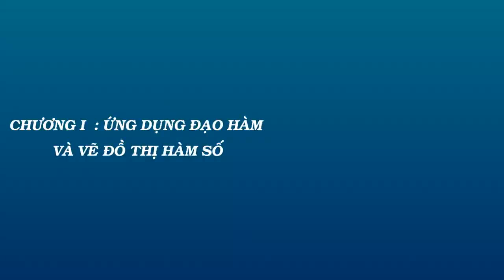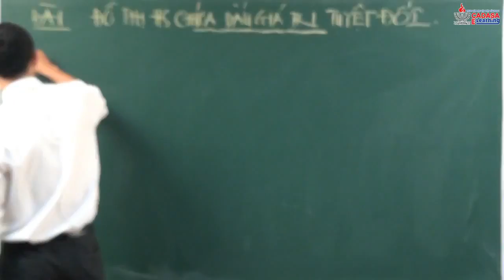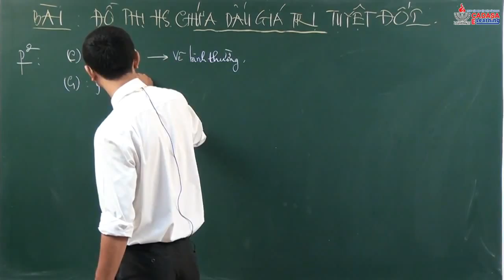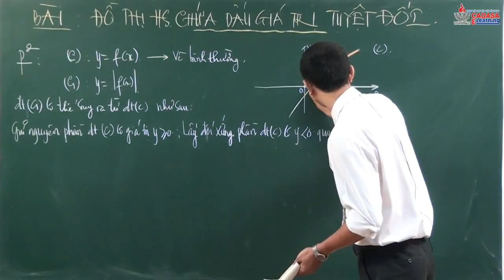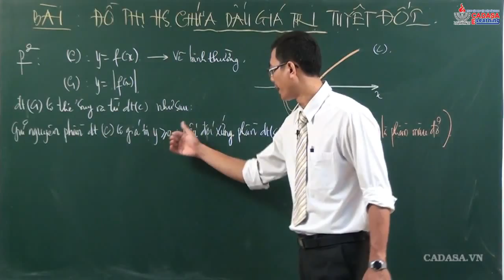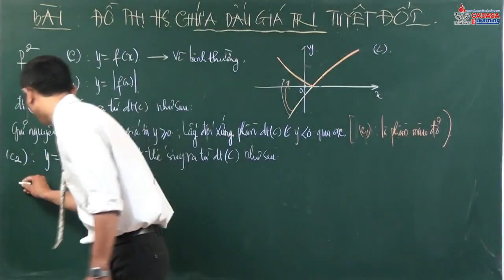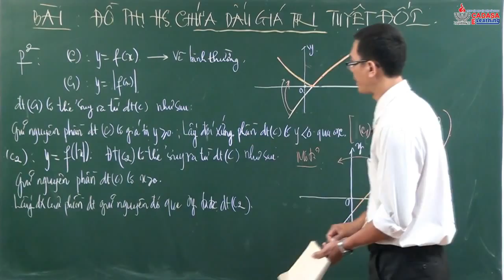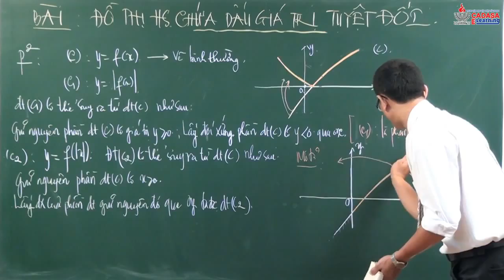Ôn thi 2013 - khảo sát hàm số - Đồ thị có chứa giá trị tuyệt đối - Cadasa.vn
Khảo sát hàm số, hàm số có chứa trị truyệt đối, bài giảng môn toán lớp 12, khảo sát và vẽ đồ thi hàm số, khảo sát hàm nhất biến, ôn thi môn toán 2013, luyện thi môn toán 2013, video toán lớp 12, bổ trợ kiến thức môn toán 12, ôn thi đại học 2013